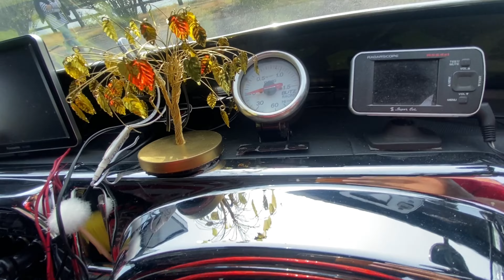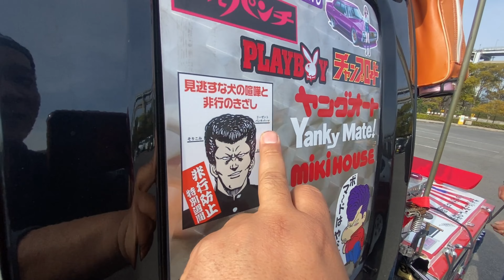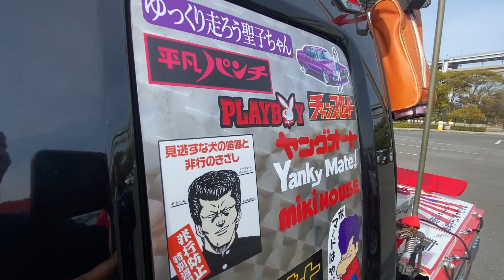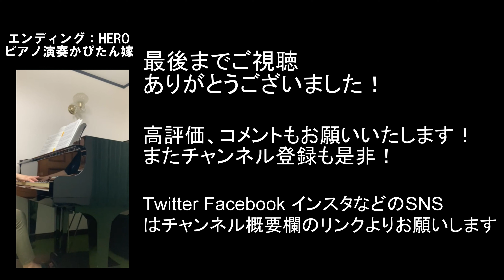クルマもオーナーもクセが凄いんじゃ【軽トラ カスタム スーパーキャリィ】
Music

などの音源を使用しています。